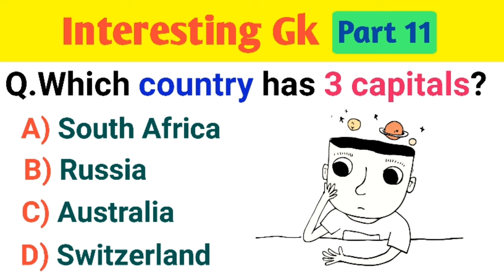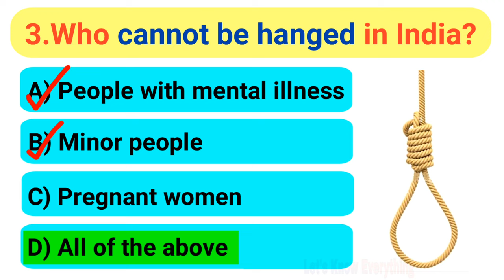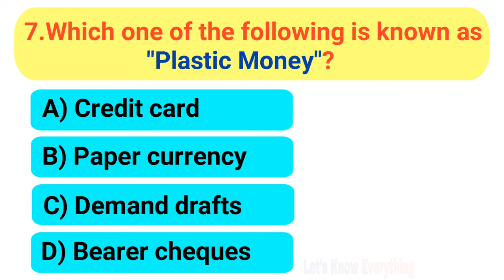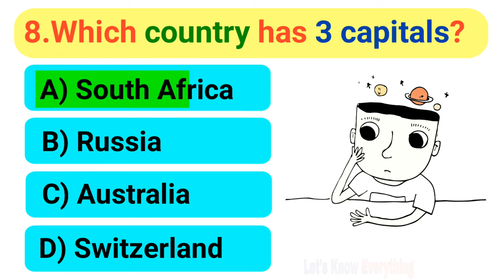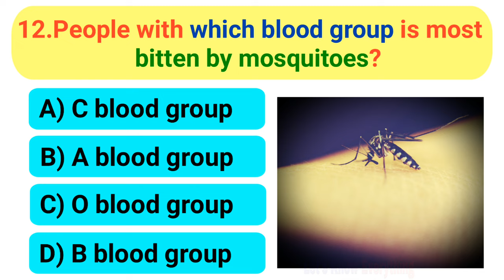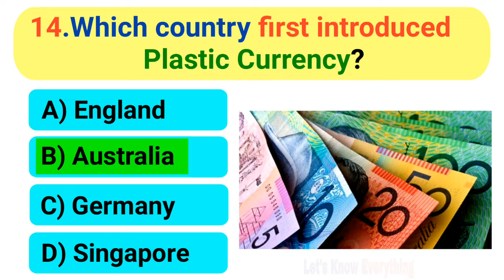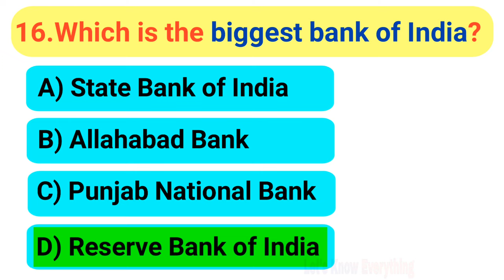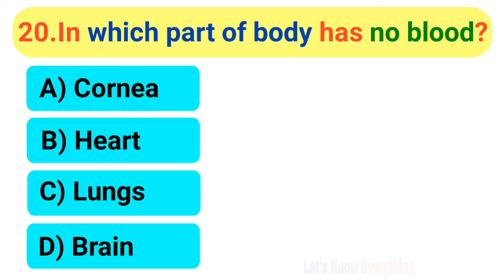Most interesting gk questions || Interesting gk part 11 || Let's Know Everything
About this video : Hello friends! This is my interesting gk part 11 video. In this video, I have given 20 most interesting gk questions with answers! If you're searching for unknown interesting contents...then you should definitely watch this video!

About My Channel : This is an educational channel and I upload gk question answer videos in this channel on Science, Indian History, World History, Indian Geography, World Geography, Sports, Awards and Honours, Indian Polity and Constitution, and also Interesting gk question answer video in English for all Competitive and Govt. Service exams like SSC, SSC CGL, UPSC, RAILWAY, BANK, POST OFFICE, LIC, PSC, IAS, IPS, etc.